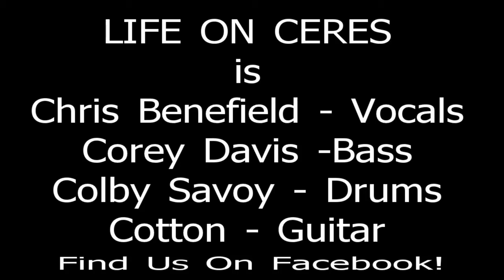Life On Ceres - Misleading